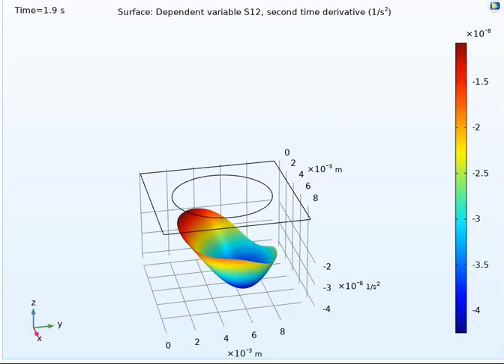12 How to shows your results while COMSOL working on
How to show your results while COMSOL working on. Wait for me for the next video.